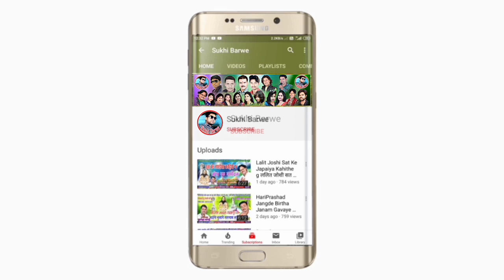Garmi Ke Din Ma Ganna Ke Jus Cg Song Suresh Yadav गर्मी के दीन म गन्ना के जूस New Chhattisgarhi Gana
Song ~ Garmi Ke Din Ma Ganna Ke Jus
Male ~ Singar Suresh Yadav
Female ~ Singar
Lyrics ~ Suresh Yadav
Recording ~ Bheema Music Studio Kawardha CG 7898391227
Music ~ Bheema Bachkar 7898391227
Genral ~ Original
Released ~ 06-05-22